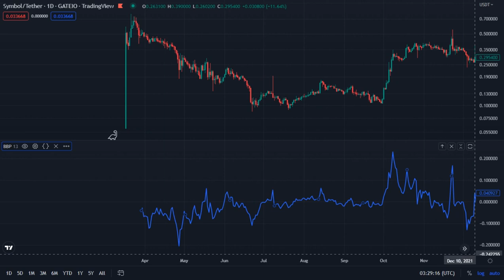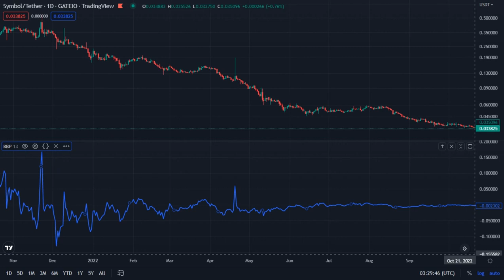XYM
Symbol / Tether - Gateio - TradingView
Mar 17 2021 - Dec 15 2022